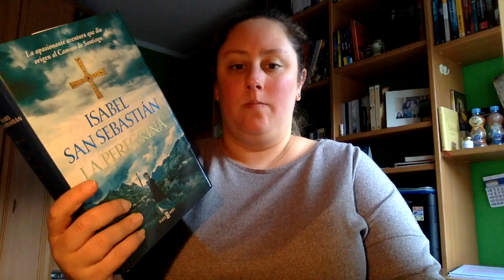Review La Peregrina de Isabel San Sebastian